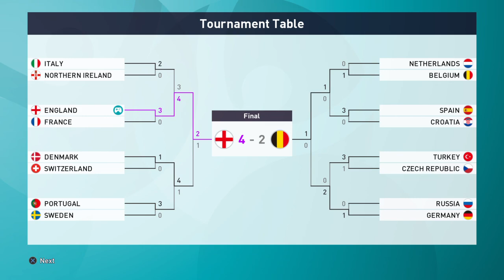UEFA EURO 2020 Final - England vs. Belgium on eFootball Pro Evolution Soccer 2020 (PS4)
PS4 gameplay of England vs. Belgium in the Final of UEFA EURO 2020 on Konami's eFootball ProEvolution Soccer 2020 Data Pack 7.0.